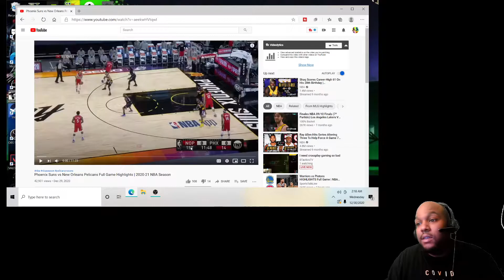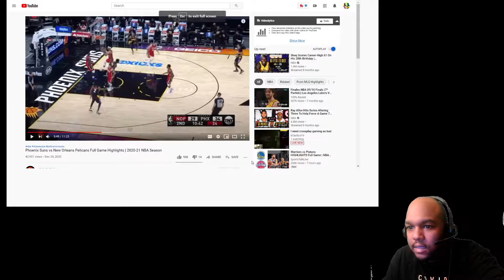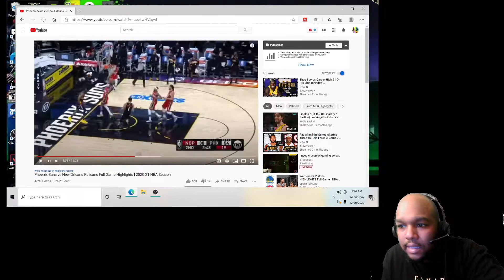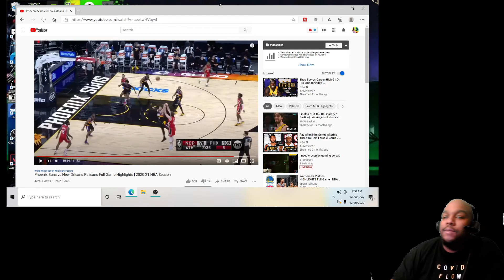SUNS Catch Fire And Blaze The Pelicans( New Orleans Pelicans VS Phoenix Suns)